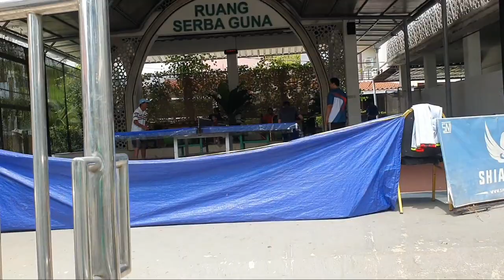KESERUAN BERMAIN PINGPONG DI RUANG SERBAGUNA MASJID | OLAHRAGA TENIS MEJA yuk! - VLOG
Hello Sahabat2 semuanya!..Olahraga tenis meja yuk!!..Pada video kali ini kita akan menyaksikan keseruan bermain pingpong di ruang serbaguna Masjid…Permainan Tenis Meja atau pingpong ini sangatlah mengasikkan dan bisa membuat badan sehat…Dengan belajar tenis meja terus menerus, kita akan jago main tenis meja…Terimakasih teman2 sudah menonton video vlog pertandingan pingpong Indonesia ini sampai selesai.